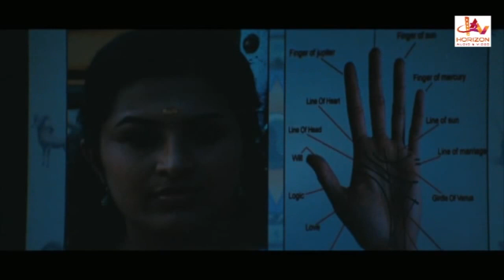Bhagavathipuram | Malayalam Superhit Comedy Full Movie HD | Ashraf | Arun | Souparnika